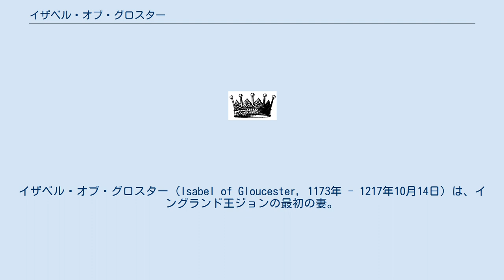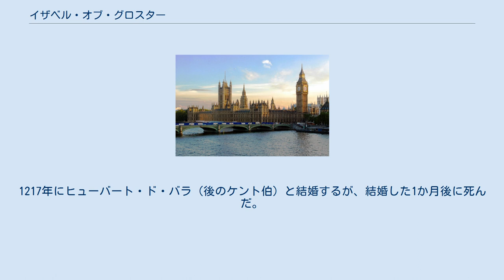イザベル・オブ・グロスター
ジョン_(イングランド王)
イザベル・オブ・グロスター（Isabel of Gloucester, 1173年 - 1217年10月14日）は、イングランド王ジョンの最初の妻。
ヘンリー1世の庶系の孫である第2代グロスター伯ウィリアム・フィッツ・ロバート（ロバート・デ・カーンの子）の娘。
父が1183年に死去した時、男子の後継者がいなかったため、グロスター伯の称号は一旦消滅したが、1186年に新たにイザベルに与えられた。
 1189年8月29日に王弟ジョンと結婚した。
ジョンがイングランド王となったのは1199年であるが、その前後に婚姻の無効をローマ教皇ボニファティウス8世に認められて離婚した（共にヘンリー1世の血を引く又いとこであったことが理由とされた）。
イザベルは王妃とは認められず、グロスター伯位も召し上げられた。
 召し上げられたグロスター伯位と伯爵領は彼女の姉マーベルの息子のエヴルー伯アモーリー4世 に受け継がれたが、1213年に彼が死ぬとイザベルは再びグロスター伯に封じられた。
その後、1214年に第2代エセックス伯ジェフリー・フィッツジェフリー・ド・マンデヴィルと再婚するとジェフリーもグロスター伯を名乗った。
 1216年にジェフリーが死に、イザベルは再び未亡人となる。
1217年にヒューバート・ド・バラ（後のケント伯）と結婚するが、結婚した1か月後に死んだ。
彼女の死後、グロスター伯位は妹アミシー（ハートフォード伯爵夫人）の息子ギルバート・ド・クレアに受け継がれた。